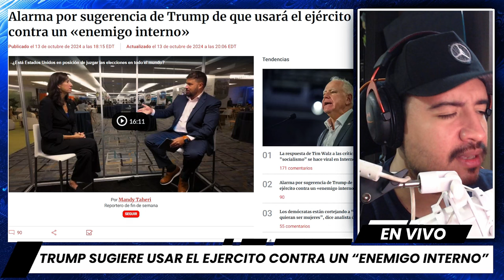Trump ENLOQUECE Sugiere usar el EJERCITO Contra un “Enemigo Interno”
¡Trump sugiere usar el ejército contra enemigos internos! Durante una reciente entrevista con Maria Bartiromo en Fox News, Donald Trump hizo declaraciones que han dejado a muchos sorprendidos. Cuando se le preguntó sobre las elecciones y la posibilidad de que Joe Biden no espere un día de elecciones pacífico, Trump lanzó un mensaje alarmante: sugirió que "si es necesario", la Guardia Nacional o incluso el ejército podrían intervenir. Estas palabras han desatado una ola de críticas y preocupaciones sobre el uso de la fuerza militar en situaciones electorales. ¿Estamos viendo una estrategia desesperada del expresidente? ¿O es solo una táctica más para sembrar el miedo? ¡Descubre todos los detalles!